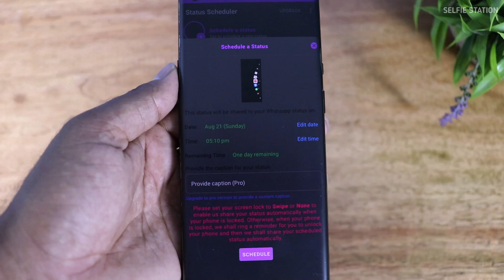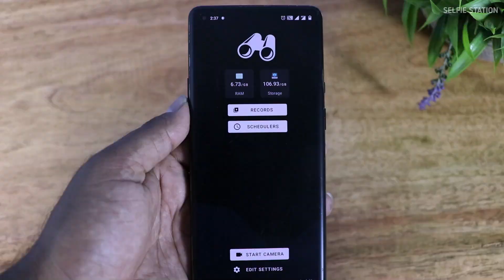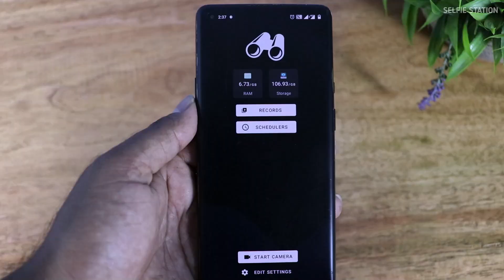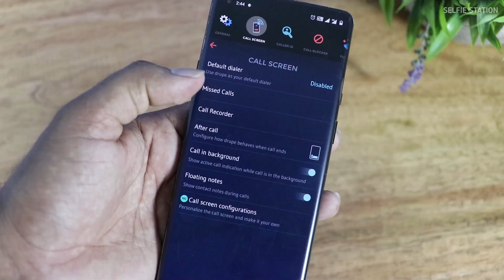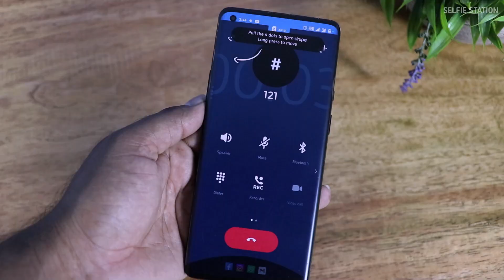இதுதான் BEST APPS..🔥 கண்டிப்பா INSTALL பண்ணுங்க | Selfie Station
Best Apps For Android Mobile . This video explain about best 5 android apps for mobile in 2022 . All Apps Links Are Given below

Cheers
SELFIE STATION